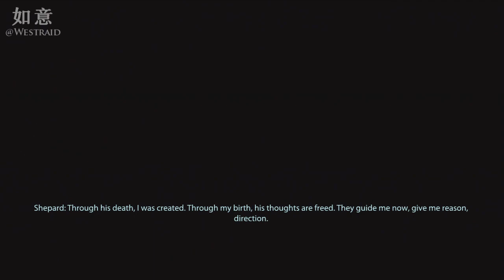Mass Effect 3 Extended Cut: Control Ending